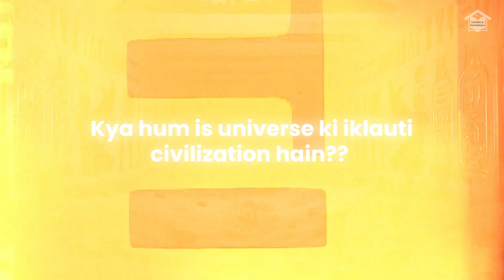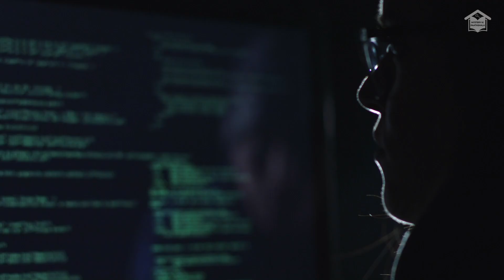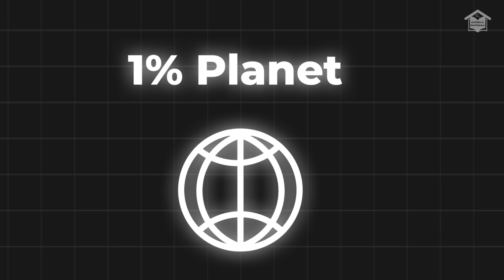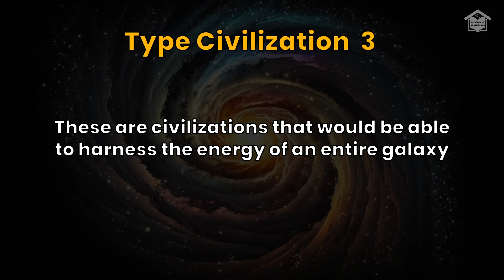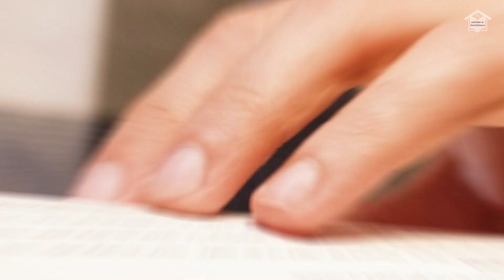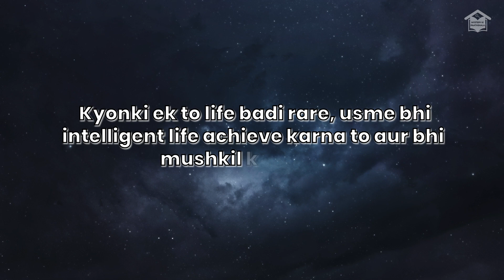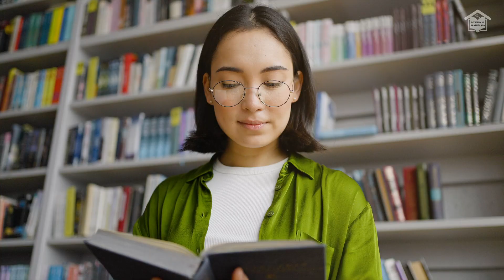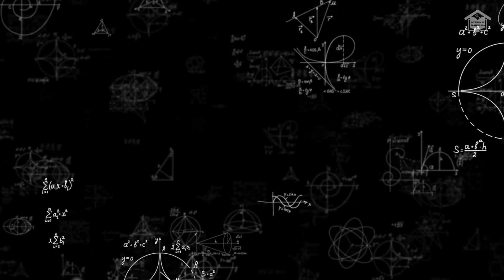क्या ALIENS सचमुच EXIST करते हैं? | THE FERMI PARADOX | Hindi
क्या ALIENS सचमुच EXIST करते हैं? | Do Aliens Exist? | FERMI PARADOX | Hindi
इस वीडियो में हमने एलियंस को लेकर वैज्ञानिक खोजों और एक्स्प्लेनेशंस के बारे में डीटेल में चर्चा की है। हाल ही में पेरु में मिली ममि से लेकर Fermi Paradox और Kardashev scale तक अलग-अलग पहलुओं के बारे में बताया है। अलग-अलग TYPE of CIVILISATIONS को भी डिस्कस किया है। कुल मिलाकर इस वीडियो में दोनों ही नज़रियों से सोचने की कोशिश की गई है - यानी एलियंस एग्ज़िस्ट कर भी सकते हैं और नहीं भी। अगर आप भी एलियंस से जुड़ी पूरी हिस्ट्री और साइंटिफिक डेवलपमेंट्स के बारे में जानने में दिलचस्पी रखते हैं, तो इस वीडियो को पूरा ज़रूर देखें।

In this video we have discussed in detail the scientific discoveries and explanations regarding Aliens. From the recently found mummy in Peru to the Fermi Paradox and the Kardashev scale, different aspects have been explained. Different types of civilizations have also been discussed. Overall, in this video an attempt has been made to think from both the perspectives - that is, aliens may or may not exist. If you are also interested in knowing about the complete history and scientific developments related to aliens, then definitely watch this video completely.

About Us:
MYSTERY KI PAATHSHALA unveils mysteries from around the world that are unique and unsolved for you.

MYSTERY KI PAATHSHALA आपके लिए दुनियाभर के अनोखे और अनसुलझे रहस्यों पर से पर्दा उठाता है।